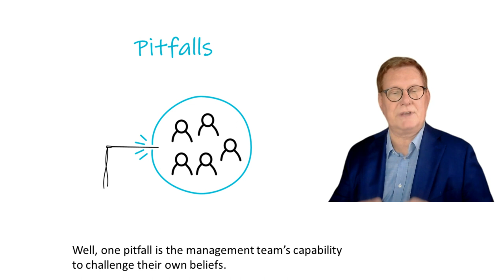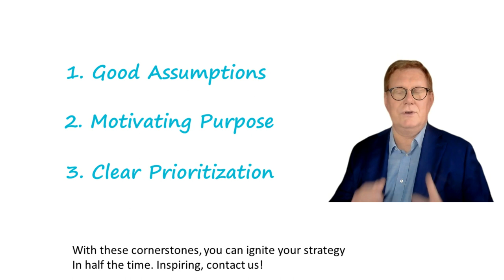Rdigo - Igniting Strategies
How do you ignite the strategy on fire? Here we share three crucial ignitions. And many do not want to that these secrets would start to spread elsewhere.